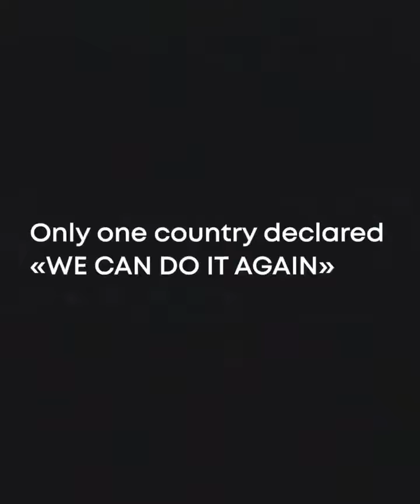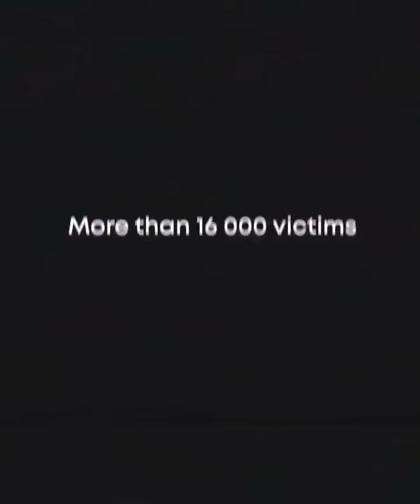StopRussianAggression stoprussia stopwarinukraine Stop Fascism